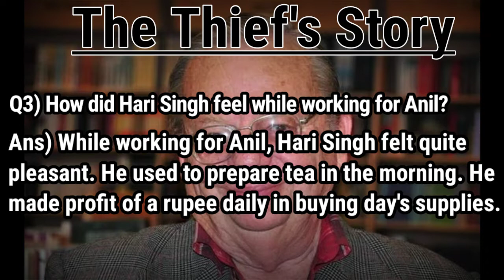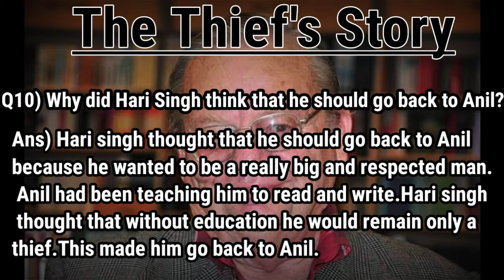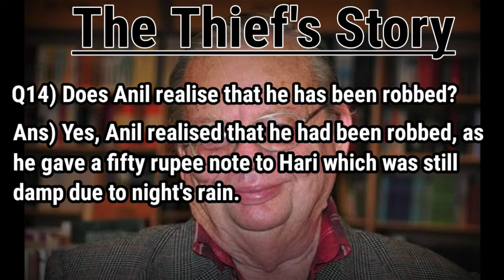The Thief's Story | Class 10 | CBSE Ch-2 | RBSE Ch-1 |Textual Questions | Extra Questions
Class10th
CBSE Ch-2
RBSE Ch-1.
NCERT
Footprints without feet ch-2
Resolution  ch-1
Ruskin Bond